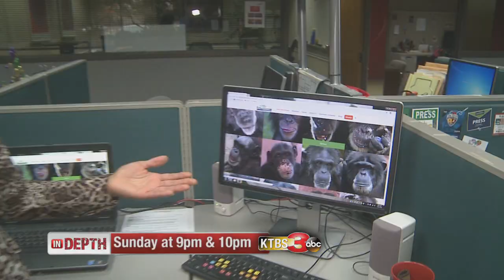Oopsie Babies - Sun at 10p